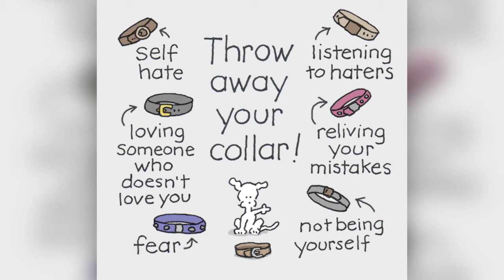How The Owl House Is Similar To Steven Universe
I saw how people had compared this to Gravity Falls, but I thought it would be cool to see how it has a similarity to Steven Universe because it was mentioned in a few headliners. I thought it would be easier to talk about the two themes that are hidden in The Owl House and give a few examples with Steven Universe. Not for Kids.